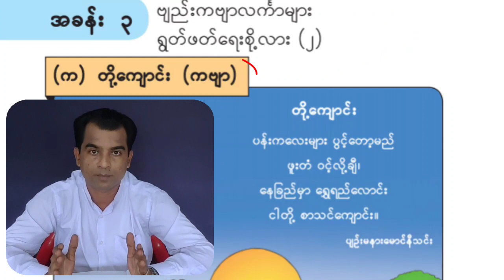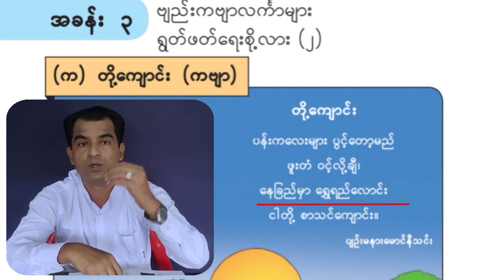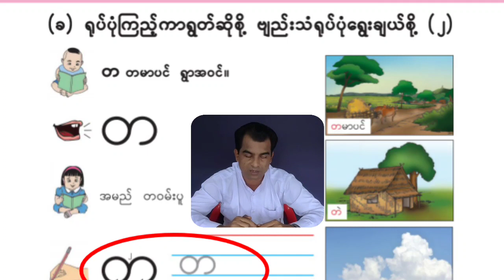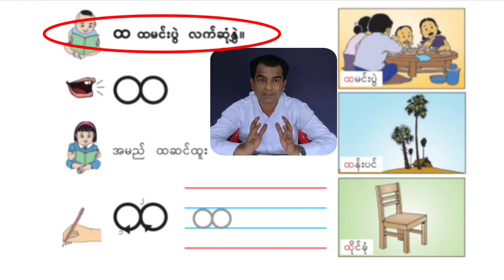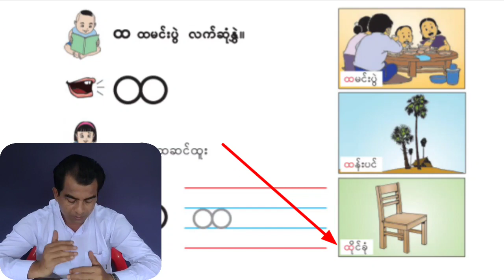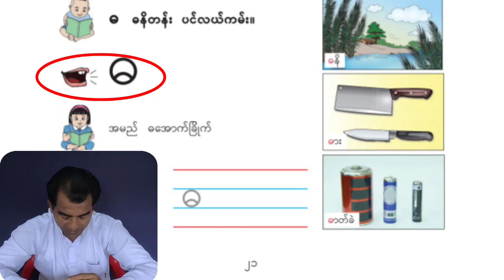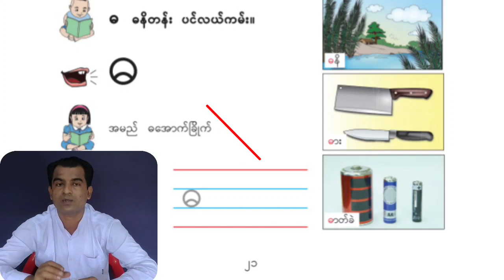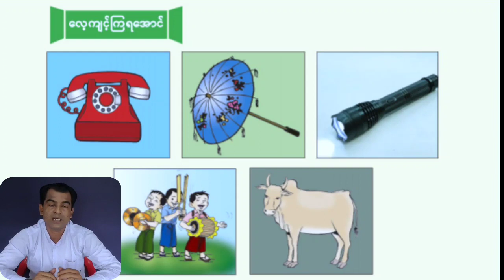ပထမတန်းမြန်မာဖတ်စာ အခန်း(၃) အပိုင်း-၅